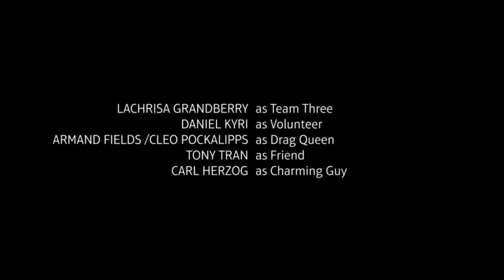The Thing About Harry (2020) End Credits